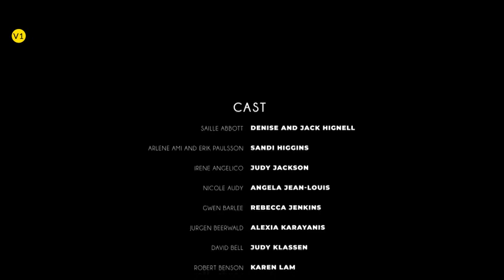Film Credits And Movies Opener ( After Effects Template ) ★ AE Templates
Main Features:

- 21 Text Placeholders
- 23 Text Placeholders
- 25 Fps
- Duration: 0 : 32
- Fast Render
- Full HD Resolution
- After Effects CS.6 Version And Above
- Video and Music are not included.